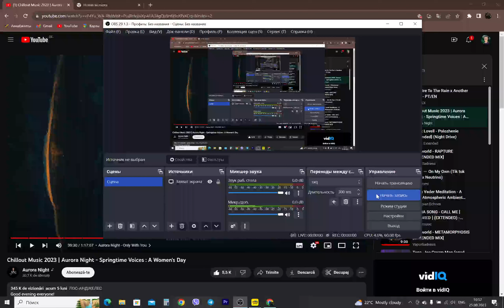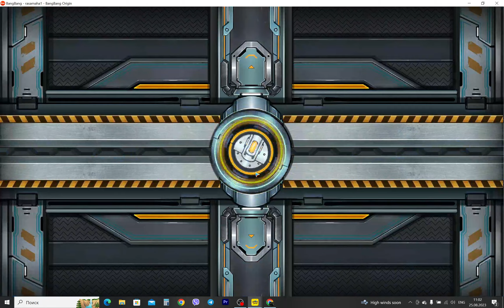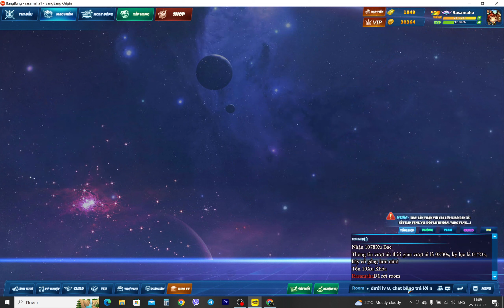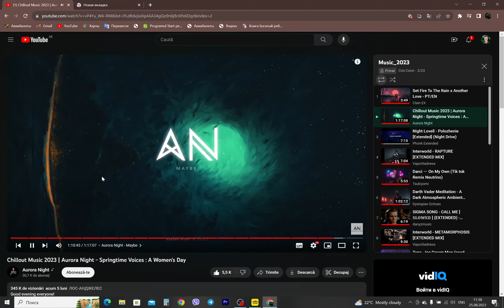Bang Bang Origin #258 | passing maps and tests